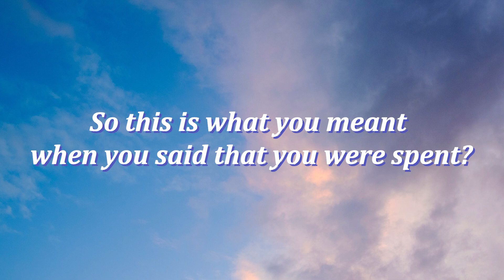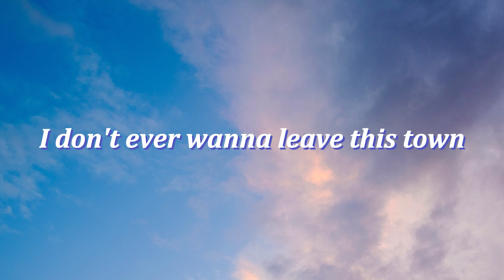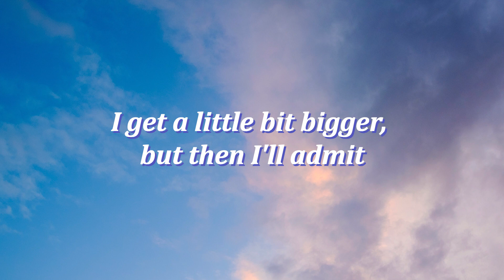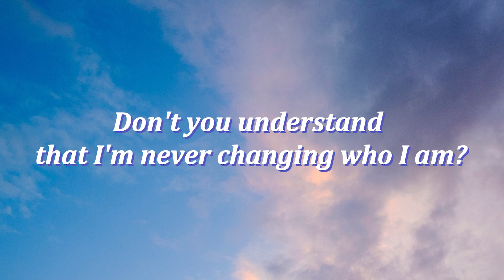Imagine Dragons - It's Time (Lyrics)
It's Time Lyrics:
So this is what you meant when you said that you were spent?
And now it's time to build from the bottom of the pit
Right to the top, don't hold back
Packing my bags and giving the academy a rain-check
I don't ever wanna let you down
I don't ever wanna leave this town
'Cause after all
This city never sleeps at night
It's time to begin, isn't it?
I get a little bit bigger, but then I'll admit
I'm just the same as I was
Now, don't you understand that I'm never changing who I am?
So this is where you fell, and I am left to sell?
The path to heaven runs through miles of clouded hell
Right to the top, don't look back
Turning to rags and giving the commodities a rain-check
'Cause after all
This road never looked so lonely
This house doesn't burn down slowly
To ashes
To ashes
Don't you understand that I'm never changing who I am?